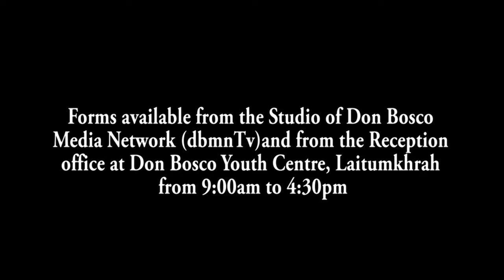PYNKUP BUROM KA NONGSDER ÏA U DR. RICKY SYNGKON, HADIEN KA JINGJOP KABA DON BUROM KUM U MP